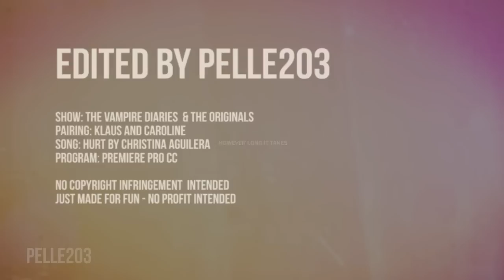Klaus & Caroline (Klaroline) ● I've hurt myself by hurting you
HD Is your Klaroline Lover

SORRY FOR THE RE-UPLOAD! Put up the wrong one : /

Thank you to EVERYONE for your views and likes

Thank you to anyone and everyone who creates The vampire diaries & The originals.

Most importantly Joseph Morgan and Candice Accola

Show: The Vampire Diaries The originals
Pairing: Klaus & Caroline
Song: Hurt by Christina Aguilera
Program: Premiere Pro CC